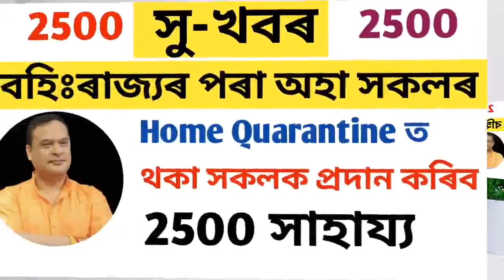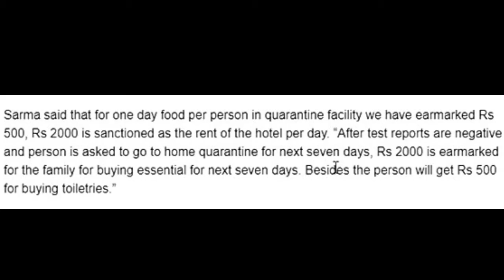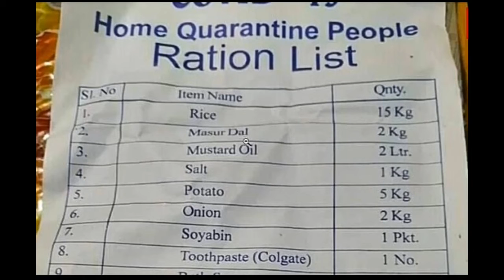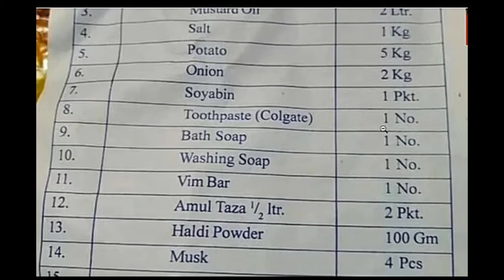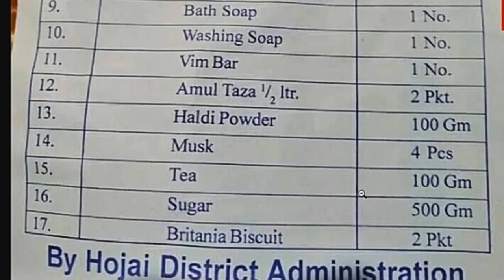Quarantine ত থকা সকলে লাভ কৰিব 2500 কৈ টকা | বহুতো সামগ্ৰী লাভ কৰিব বহিঃৰাজ্যৰ পৰা অহা লোক সকলে.....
বহিঃৰাজ্যৰ পৰা অহা অসমৰ লোকে লাভ কৰিব 2500 কৈ টকা ।

Home Quarantine ত থাকিব লাগিব।